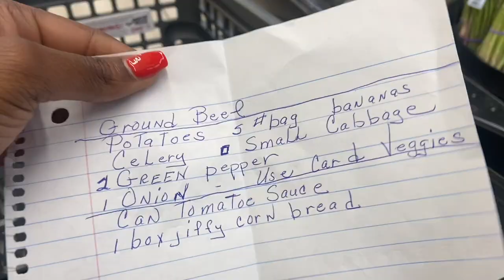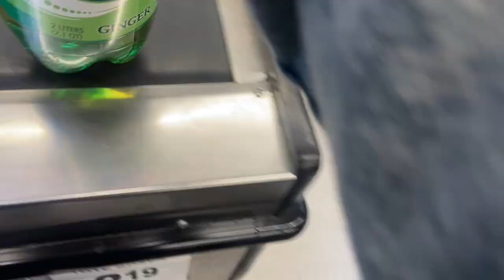NETFLIX SERIES DEBATE, NEW STARBUCKS CUP, WORK DAYS | VLOGTOBER DAY 4